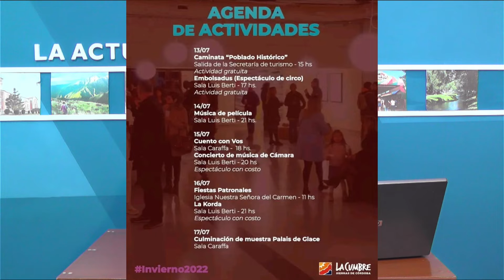NOTICIERO LA ACTUALIDAD BLOQUE 3- JUEVES 14 DE JULIO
* Imágenes del partido entre el Clu Atlético 25 de Mayo vs Racing de Valle Hermoso, categoría primera división femenina. Notas a la arquera y la goleadora.
* anuncios de actividades de Capilla del monte y en La Cumbre